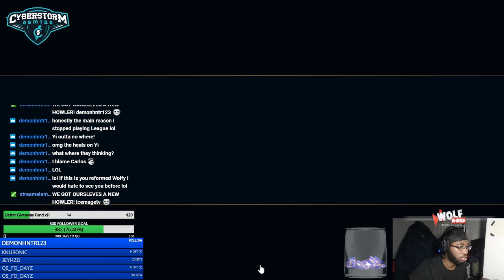Stream Highlights #9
Video Created By CsG | Bshink

 and keep up to date with him on twitter @bshink121

Cyberstorm Gaming is a Mature And Professional Gaming Community Dedicated to Helping Our Members Improve and Grow.

We offer a casual community full of members that share the same mindset and attitudes. We don't have many rules or are as strict as most clans. We rely on respecting each other and working together as a team, come join us on our adventure by joining the Cyberstorm team and FearTheStorm